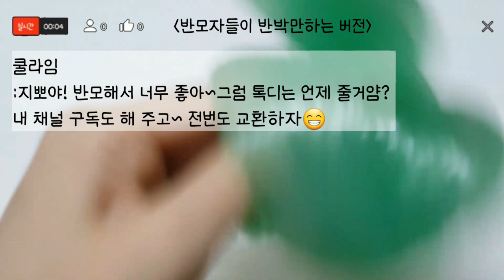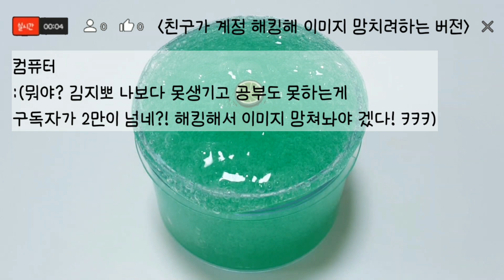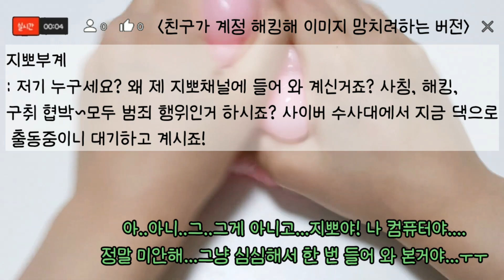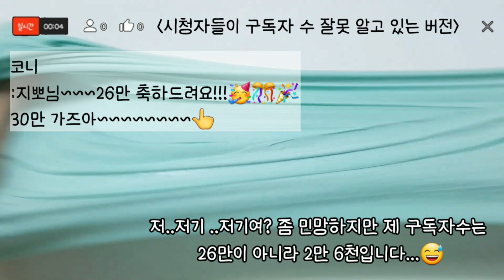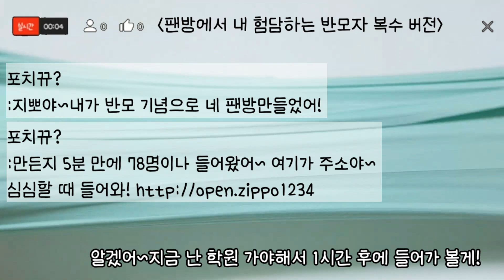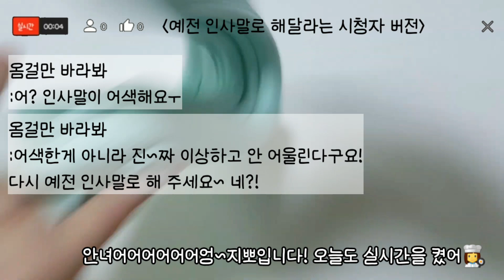🔮모든버전실시간126탄/복수?모든버전실시간/슬라임/액괴/실시간모버실/해피빈님영상/팬아트/지뽀GIPPO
오늘 녹음이 조금 빠르게 된 것 같네요~😆

😊버실 영상은 시청자들의 추천 주제, 제가 직접 꾸며낸 이야기, 인터넷 유머판이나 틱톡의 내용을 참고하여 변형, 패러디해서 만들어진 내용들입니다😆

😀새로운 팬아트 규칙 (인간캐 포함 모든 팬아트에 헤드셋 그려주세요ㅠㅠ) 확인해 주세요~!
다른 캐릭터 그대로 그려 보내주신건지 아닌지 확인이 필요해서요 ...
이미 보내셨던 팬아트에서는 적용되지 않습니다!

😄팬아트에 닉네임도 써 주세요!

🤣팬아트가 다 섞여 혼돈이 왔습니다! 일단 제 폰에 저장된거 올려드려요~
기다리셔도 안나오면 죄송하지만 다시 보내주세요 ~^^::
운이 좋으면 두 번 나올 수도 있어요^^::

팬아트 보내는 곳(암호는 대문자 GIPPO 입니다~)

팬아트 규칙!

①재촉, 악플 다시면 저 나갈께요~

②그냥 팬아트만 보내주세요!

③채팅방이 꽉~차있어  제가 확인하면 바로 나가겠습니다^^:

④제가 아무리 안본다고 해도 보톡같은 전화와 관련된것들은 하지 말아주세요(도배포함)

⑤자기비하 금지입니다 "전 똥손이에요" "저 못그렸죠" 같은 자기비하시 나가겠습니다.
    자신감을 가지세요! 제 눈에는 모든 작품은 훌륭한 예술입니다.💕

⑥다른사람의 그림(도용같은 것)은 불가입니다!!
    인간캐에는 헤드폰(HEAD PHONE)을 꼭 그려주세요~

⑦트레이싱으로 그린 팬아트가 있다면 저에게 미리 알려주세요!

⑧감사합니당💕